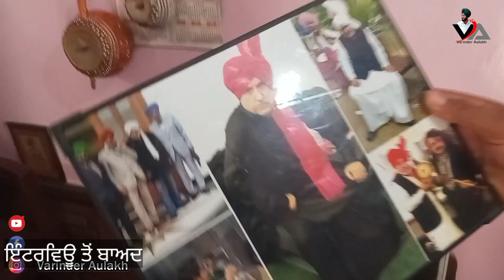Nirmal turiya ( bharkila) | kanwar grewaal | Pooja chambe wali | anita smana | Varinder Aulakh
ਨਿਰਮਲ ਤੁਰੀਆ ਨੇ ਦੱਸਿਆ ਕੰਵਰ ਗਰੇਵਾਲ ਦਾ ਸੱਚ
ਨਿਰਮਲ ਤੁਰੀਆ ਉਰਫ ਨਿਰਮਲ ਭੜਕੀਲਾ ਨਾਲ ਖਾਸ ਗੱਲਬਾਤ
nirmal bharkila interview